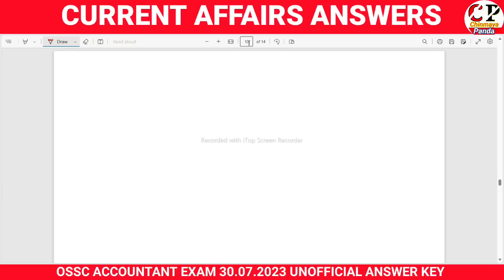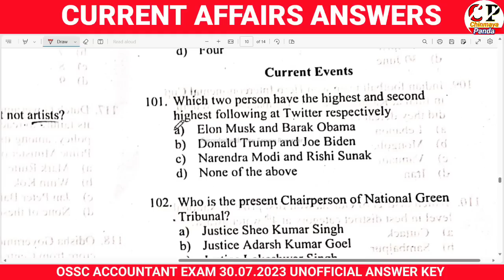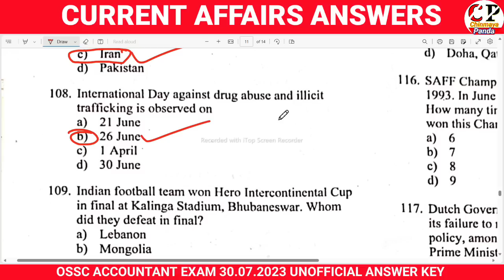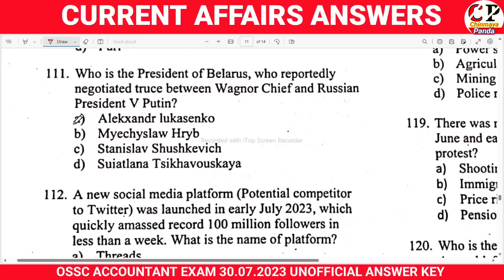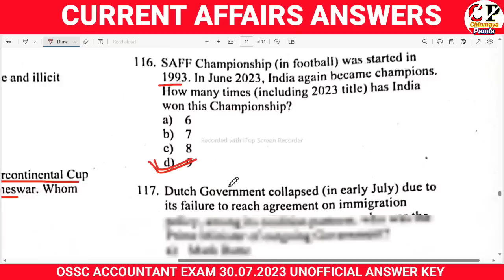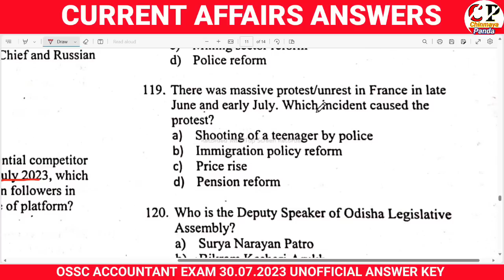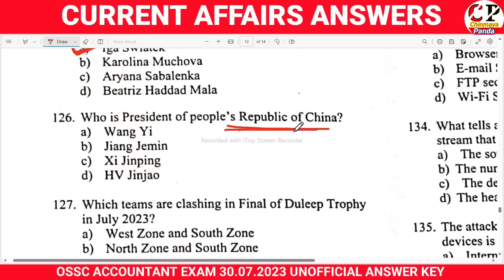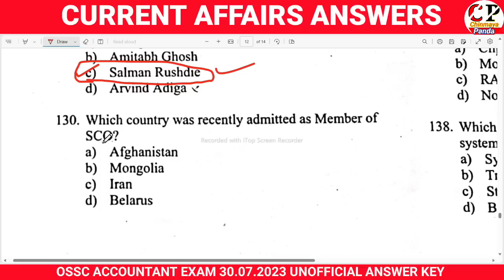OSSC Accountant Exam Questions Analysis|Current Events Discussion|Current Affairs